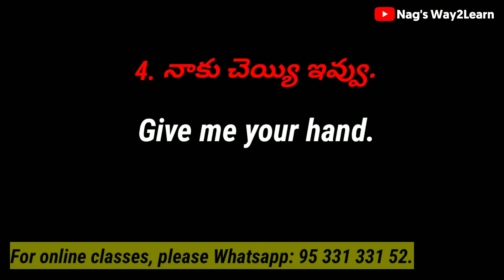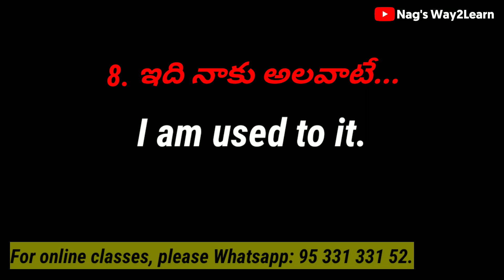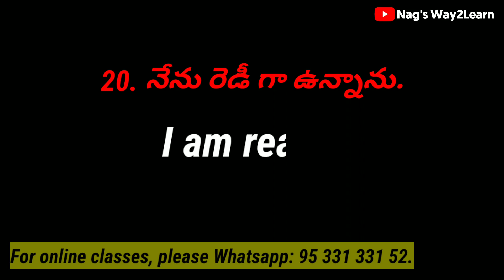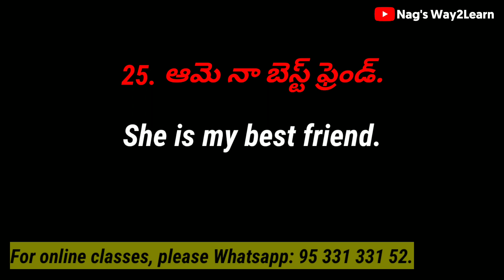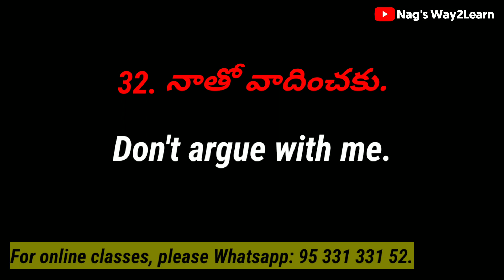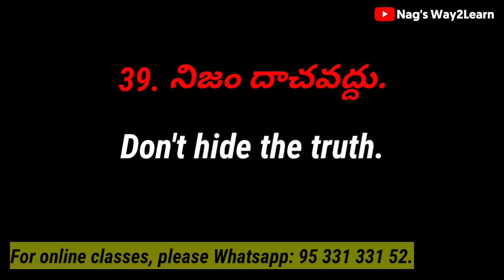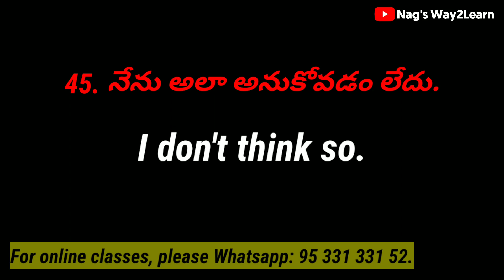Daily Use Expressions || Part-04 || Spoken English through Telugu.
In this video "Daily Use Expressions || Part-04 || Spoken English through Telugu", We are going to practise 50 most daily use expressions. Watch the video completely.